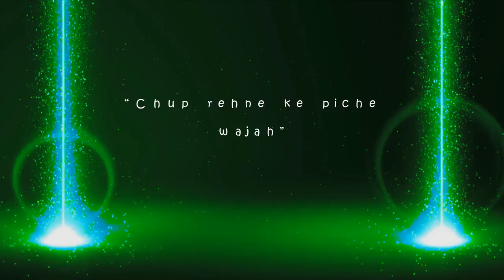New Whatsap status video